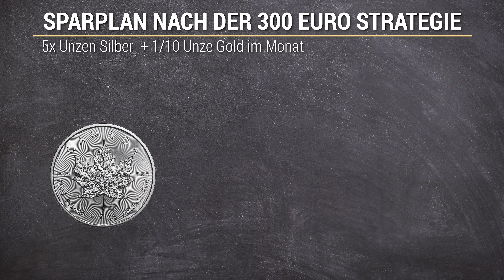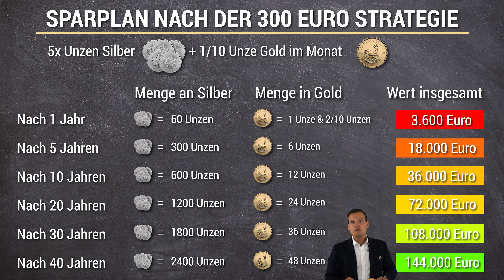REICH WERDEN MIT GOLD UND SILBER - Die 300 EUR Strategie 💰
Heute möchten wir Ihnen eine großartige Strategie empfehlen, wie Sie mit lediglich 300€ pro Monat zu einem ordentlichen Vermögen kommen.

Wie hat Ihnen das Video "REICH WERDEN MIT GOLD UND SILBER  -  Die 300 EUR Strategie 💰"  gefallen?